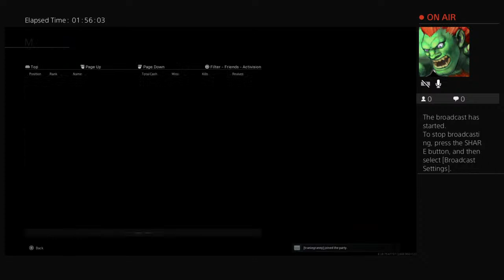First for everything